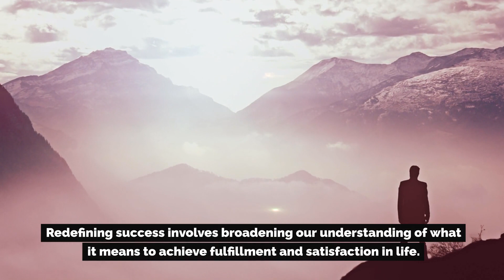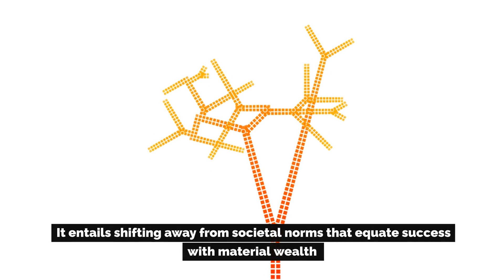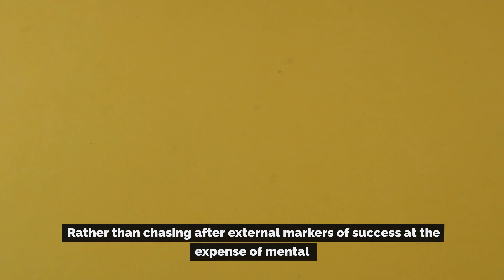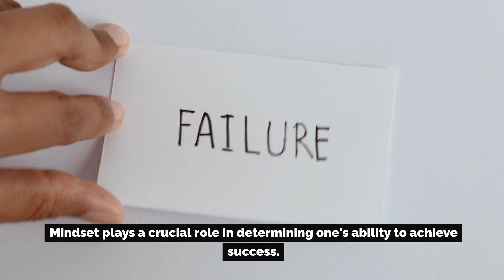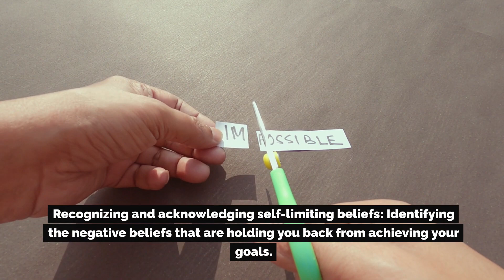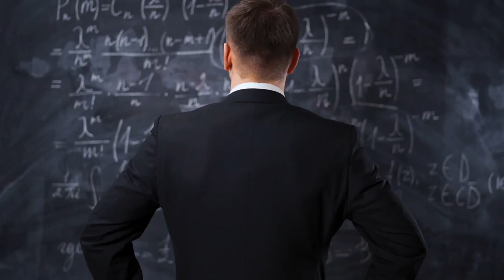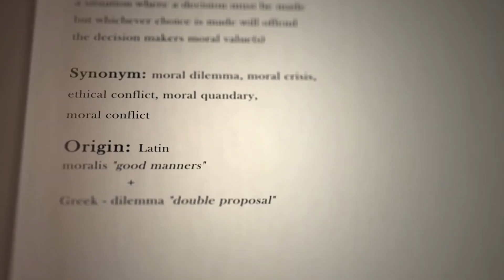Personal success - The easiest PATH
Success is a multifaceted concept that varies from person to person and can encompass a wide range of achievements and accomplishments. At its core, success is often defined as the achievement of one's goals, aspirations, or desired outcomes.

You are watching What is Universe

What is Success, Really? | Jamie Anderson | TEDxLiège

Is Success Luck or Hard Work?

What is Success? - Ralph Waldo Emerson (Powerful Life Poetry)

You don't have to be Smart to be Successful - Jack Ma

Sandeep Maheshwari's Top 10 Rules For Success (Hindi)